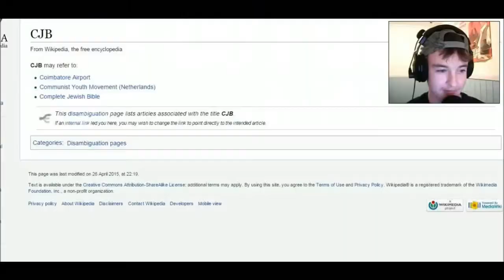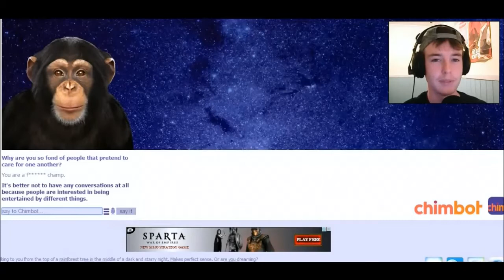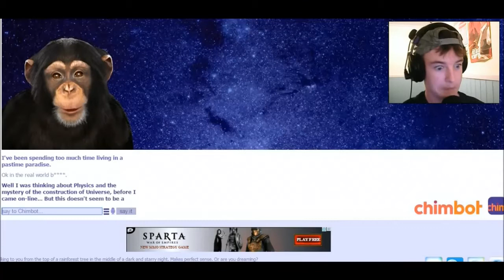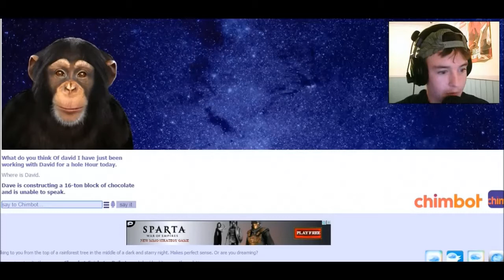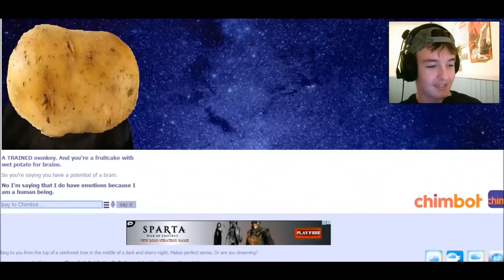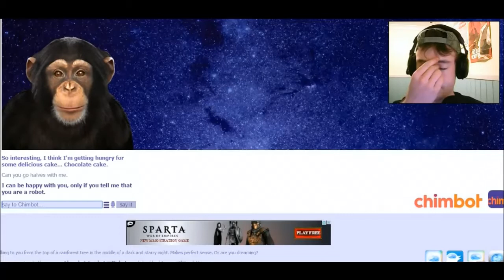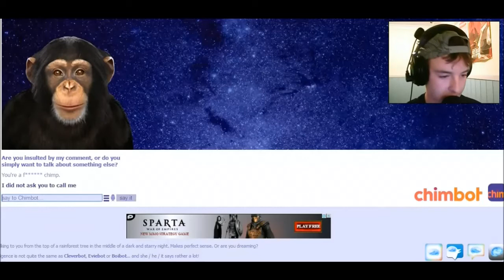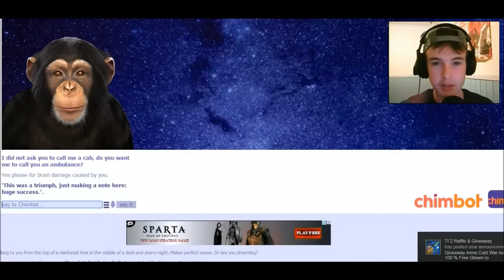Chimbot [PART 1] I'M A COMPUTER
Hey guys i hope you enjoy this video. Please don't ask why i wanted to do this but talk to a monkey wasn't a good idea because that monkey told me i never find true love. what a bitch of a monkey.

Thanks